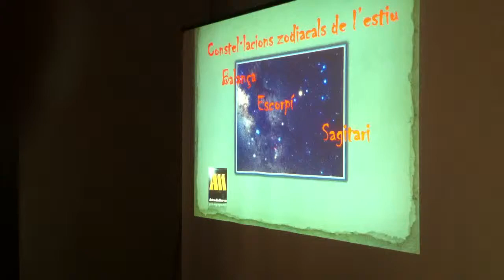Conferencia en Marratxí. El Cielo de Verano (25/06/11)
Conferencia a cargo de Pep Marcús Colom sobre el cielo de verano en el hemisferio norte. Marratxí 25 de Junio de 2011